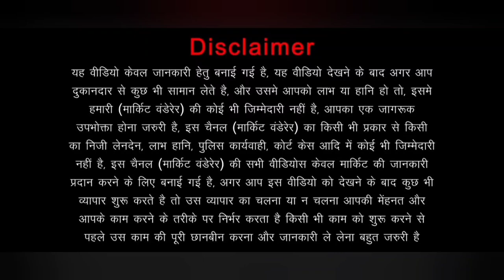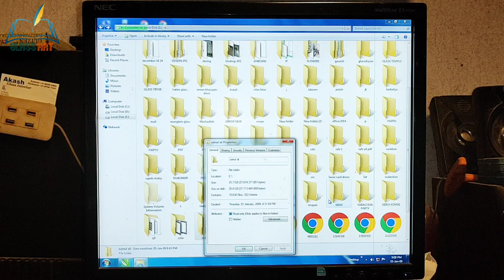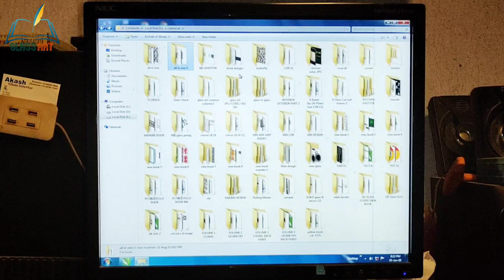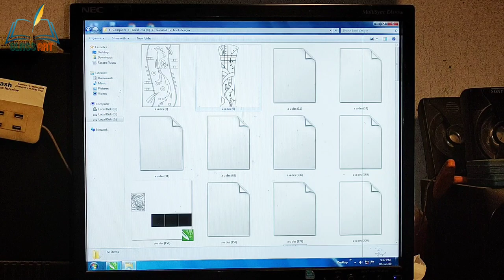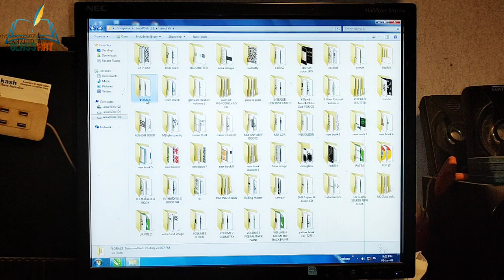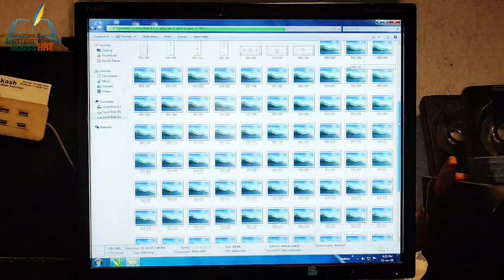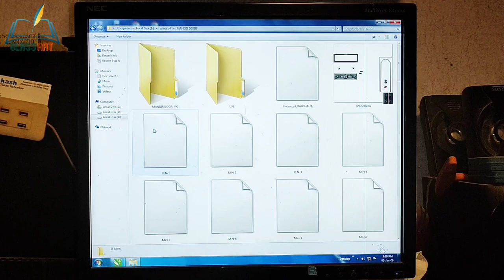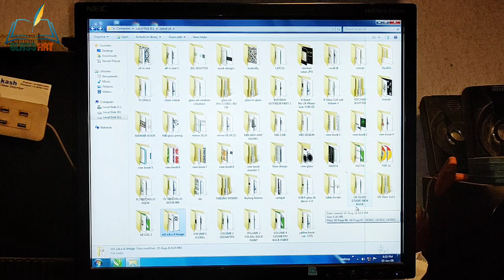How to plotter cutting CDR File Pan Drive available|| glass designing work|| Glass art...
ग्लास डिजाइन,
glass डिजाइन,
glass design window,
ग्लास डिजाइन फोटो,
glass design work,
glass design railing,
glass design balcony,
गिलास डिजाईन,
glass design painting,
glass design for home,
glass design door,
glass design for house front,
glass design photo,
glass design blouse,
glass design making,
glass design house,
a glass of design,
सिलाई आसन डिजाइन,
सिलाई डिजाइन कटिंग,
गिलास की डिजाइन,
गिलास के डिजाइन,
सिलाई की डिजाइन,
गर्ल्स कपड़े डिजाइन,
गर्ल्स कुर्ता डिजाइन,
गर्ल्स कोट डिजाइन,
सिलाई कढ़ाई डिजाइन,
glass ka design dikhao,
गर्ल्स गाउन डिजाइन,
गर्ल घड़ी डिजाइन,
गर्ल्स चोटी डिजाइन,
गर्ल्स चश्मा डिजाइन,
गर्ल्स चप्पल डिजाइन,
गर्ल्स जूते डिजाइन,
गर्ल्स जैकेट डिजाइन,
गर्ल्स जींस डिजाइन,
गर्ल्स जूती डिजाइन,
गर्ल जींस डिजाइन,
गर्ल जूती डिजाइन,
गर्ल्स टॉप डिजाइन,
गर्ल टॉप डिजाइन,
गर्ल्स टैटू डिजाइन,
गर्ल्स ट्राउजर डिजाइन,
tea glass design,
the glass design,
गर्ल्स ड्रेस डिजाइन photo,
गर्ल ड्रेस डिजाइन,
गर्ल्स ड्रेस डिजाइन new,
गर्ल्स ड्रेस डिजाइन,
गर्ल्स डांगरी डिजाइन,
सिलाई डिजाइन दिखाइए,
गर्ल्स धोती डिजाइन,
सिलाई न्यू डिजाइन,
गर्ल्स न्यू डिजाइन कपड़े,
सिलाई नई डिजाइन,
गर्ल्स पेंट डिजाइन,
गर्ल्स पैंट डिजाइन,
गर्ल्स पर्स डिजाइन,
गर्ल्स प्लाजो डिजाइन,
ग्लास पेंटिंग डिजाइन,
गर्ल्स फ्रॉक डिजाइन,
गर्ल फ्रॉक डिजाइन,
गर्ल्स फोटो डिजाइन,
गर्ल्स फैशन डिजाइनर,
सिलाई फ्रॉक डिजाइन,
सिलाई डिजाइन ब्लाउज की,
गर्ल्स ब्लाउज डिजाइन,
गर्ल्स बैग डिजाइन,
गर्ल्स ब्लेजर डिजाइन,
सिलाई बुनाई डिजाइन,
गर्ल्स मेहंदी डिजाइन,
सिलाई मशीन डिजाइन,
गर्ल मेहंदी डिजाइन,
सिलाई में डिजाइन,
गर्ल्स मेहंदी डिजाइन न्यू,
गर्ल्स मेहंदी डिजाइन सिंपल,
ग्लास रेलिंग डिजाइन,
गर्ल्स रूम डिजाइन,
गर्ल्स रिंग डिजाइन,
गर्ल्स लोअर डिजाइन,
गर्ल्स लहंगा डिजाइन,
गर्ल्स लहंगा डिजाइन photo,
गर्ल्स लहंगा डिजाइन 2021,
सिलाई डिजाइन वीडियो,
गर्ल्स वॉच डिजाइन,
सिलाई वाला डिजाइन,
सिलाई वाली डिजाइन,
गर्ल वॉच डिजाइन,
glass design video,
गर्ल शूज डिजाइन,
गर्ल्स शर्ट डिजाइन,
गर्ल शर्ट डिजाइन,
गर्ल्स शर्ट डिजाइन 2020,
गर्ल्स स्वेटर डिजाइन,
गर्ल्स सूट डिजाइन,
गर्ल्स स्लीपर डिजाइन,
गर्ल्स सूट डिजाइन फोटो,
गर्ल्स सैंडल डिजाइन,
सिलाई सूट डिजाइन,
गर्ल्स साड़ी डिजाइन,
गर्ल्स हेयर डिजाइन,
glass design 2021,
new glass design 2021,
glass door design 2021,
glass dining table design 2021,
glass dining table design 2020,
latest glass bangles design 2021,
latest glass bangles design 2020,
2 storey glass house design,
glass design 3d,
glass design in 3ds max,
glass house design 8x15 meters
Glass, Glassbook, Glasscatalog, Kitchen, Kitchen room, Bedroom, Livingroom
Glass designing work in Glass Design in  Glass Designing in , Glass Painting Work in
crystal acid banana sikhen
crystal acid banane ka formula
glass designing crystal acid work
crystal acid designing work
crystal ka formula banana sikhe
crackle design acid banana sikhen
China work glass design acid banana sikhe

Jay Hind.